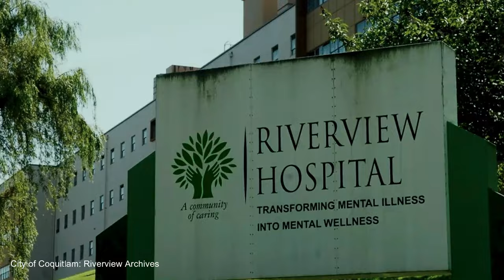Exploring the Abandoned Riverview Hospital A haunting Look at its Decayed Buildings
Join us on a chilling journey through the abandoned Riverview Hospital, which closed in 2012. Once a bustling psychiatric institution, it now stands as a haunting reminder of the past, with decayed buildings echoing stories of yesteryear. In this video, we explore the eerie beauty of Riverview's forgotten halls, peeling paint, broken windows, and overgrown vegetation. Discover the history, the decay, and the haunting atmosphere that make this place a treasure trove for urban explorers and history enthusiasts alike.